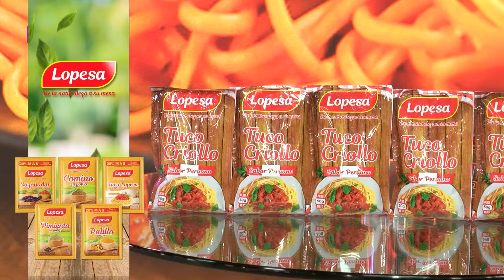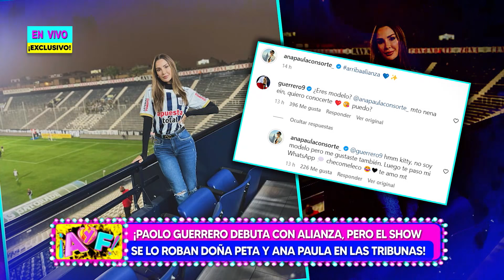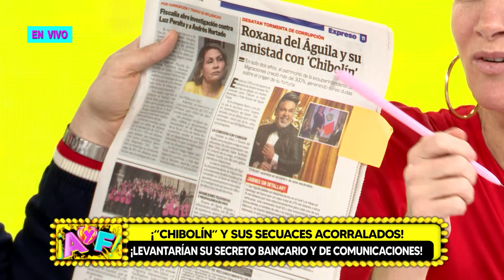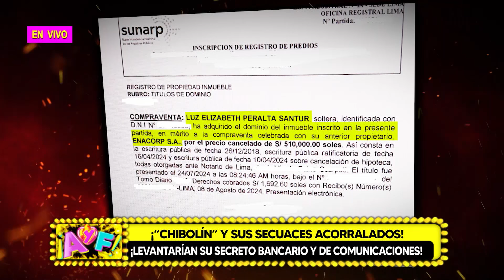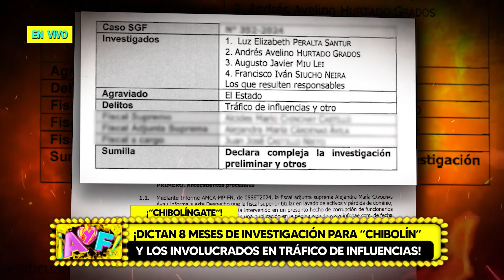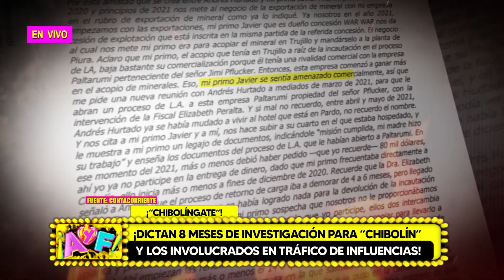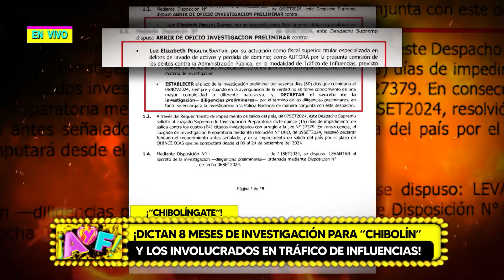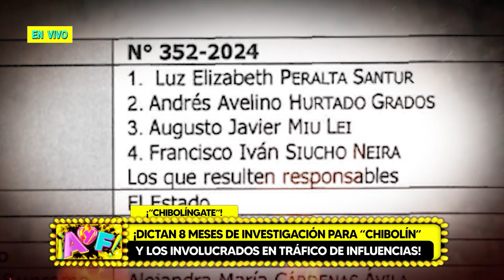Amor y Fuego - SET 16 - 2/4 - ¿FLAVIA REVELA DETALLES SOBRE SUS EXPAREJAS? | Willax